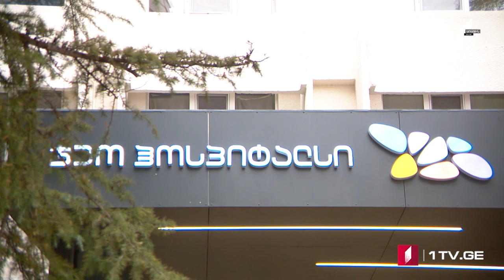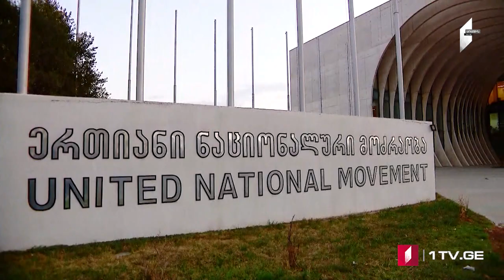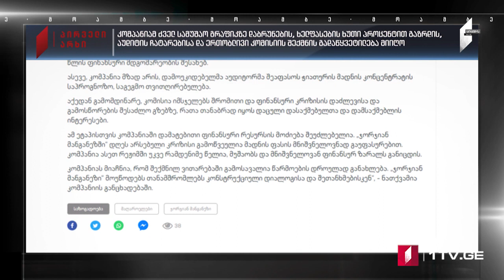ՄՈԱՄԲԵ – լրատվական թողարկում հայերենով [20:00/19.06.2023]